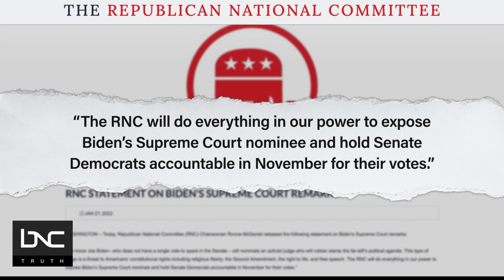Biden Confirms Pledge to Pick Black Woman for the Supreme Court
Justice Stephen Breyer formally announced his retirement today, paving the way for President Joe Biden to make history by nominating the first Black woman to the U.S. Supreme Court.

Three women are presumed to be on Biden’s shortlist. They are California Supreme Court Justice Leondra Kruger, Judge Ketanji Brown Jackson and U.S. District Court Judge J. Michelle Childs.

Trial attorney Monique Pressley joins Yodit Tewolde on “Making the Case” to discuss.